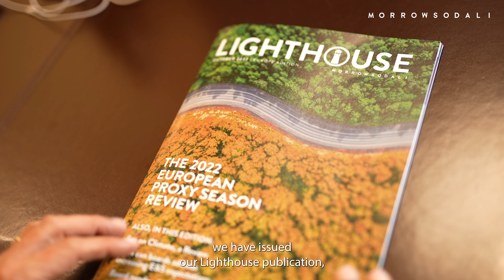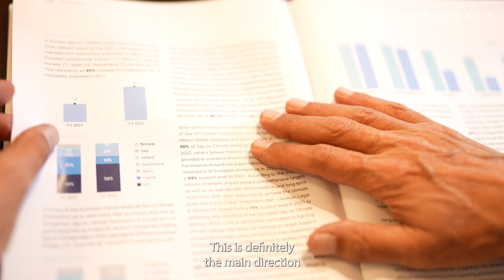Italy: 2022 PROXY SEASON REVIEW, SAY ON CLIMATE, GENDER DIVERSITY, REM AND ESG IN THE BOARDROOM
Morrow Sodali is pleased to present a video featuring Andrea Di Segni, Senior Managing Director, Fabio Bianconi, Managing Director and Cesare Schiavon, Manager, Corporate Governance, at Morrow Sodali, outlining the key findings from the 2022 proxy season in Italy as detailed in the recent Lighthouse Europe edition.

Findings include:
*After the momentum built at cop26 and the signing of the Glasgow Climate Pact, cop27 is an opportunity for further implementation to deliver on the promises made in Glasgow. In 2021, a new type of environmental proposal appeared on ballots at annual general meetings (AGMs) globally. It was dubbed “Say on Climate” after the well-established “Say on Pay” framework that features as a regular voting item on executive remuneration.
* In Europe, Say on Climate turned out to be one of the most relevant topics of the 2022 AGM season with 36 management resolutions submitted to date, in seven European jurisdictions: France (11), Ireland (1), Italy (1), Norway (1), Spain (3), Switzerland (2) and the UK (17). This represents an 89% increase if compared to the 19 resolutions proposed in 2021.
* Like in previous years since the COVID-19 outbreak, all Italian issuers held AGMs remotely. Italian assemblies registered a slight increase in the representation of the free float, from 33.6% of share capital in 2021 to 34% of share capital in 2022, continuing the positive trend of recent years.
* Board gender balance stands at 43% on average. This important result has been made possible through the legislative context which requires issuers to compose their main corporate bodies (board of directors and board of internal statutory auditors) with at least 40% of the less represented gender.
* Average approval rates of both the Remuneration Policy and Report have increased, i.e. from 88.4% to 90.4% y.o.y. for the approval of the Remuneration Policy and from 85.8% to 89.6% y.o.y. for the approval of the Remuneration Report. More significantly, the average level of support from institutional investors increased by 6.2 p.p. on the Remuneration Policy and by 9.3 p.p. on the Remuneration Report.

Find out more insights regarding the key trends and common themes emerging from shareholder meetings across the markets in Europe (France, Germany, Greece, Italy, Portugal, Spain, Switzerland and the UK) by downloading the full edition of Lighthouse Europe
This edition also includes an in-depth analysis of Say on Climate, gender diversity and E&S in the boardroom, as well as investor insights Q&A with BNP Paribas Asset Management, Legal & General Investment Management (LGIM), and UBS.